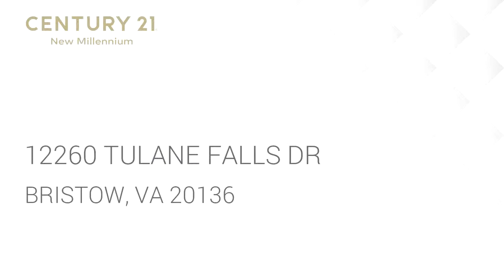Residential for sale - 12260 TULANE FALLS DR, BRISTOW, VA 20136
A beautiful spacious home in a popular subdivision - Victory Lakes! Oxford- EXT Model by Winchester.  Home warranty til 3/10/2020 which can be extended. Current owner has done many improvements and upgrades since 2017- kitchen appliances, laundry room with new washer/dryer, main floor and lower level HVAC with humidifier, ADT alarm system that includes fire & carbon monoxide detection, water heater, Ring doorbell on front door and Ring floodlight with motion sensor camera in back yard, Provia back storm door with internal retractable mini-blinds, Sunrise Restoration basement sliding glass door with internal retractable mini-blinds, plantation shutters, eight zone irrigation system, large fenced back yard, secure storage shed, plus more. See attached Home Improvements in documents for full list of upgrades. Four flat screen TVS mounted with remotes to convey. Thermostat, garage doors, security system and Ring front and back all managed with app on phone/computer. Home sound system that can be controlled in each room. Walk to fenced dog park, pool, tennis courts, and club house w/ fitness center. Convenient to fast bus, commuter ride share and Virginia Railway Express. Shops, malls, restaurants and movie theater also close by.

Bedrooms: 4
Bathrooms: 4 full and 1 half
Square Feet: 5259
Price: $579,900

MLS ID: VAPW469698